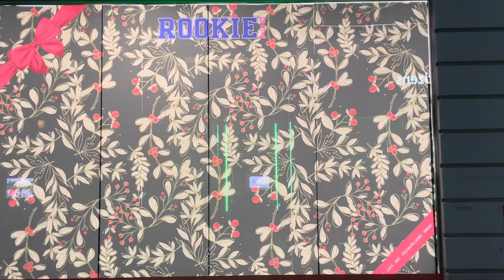“Sounds…” (E15th Street)